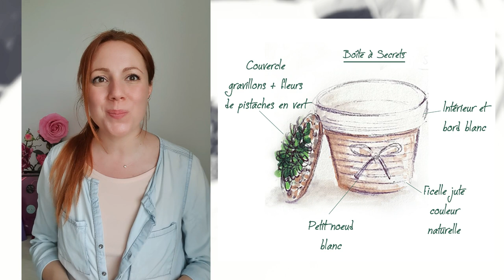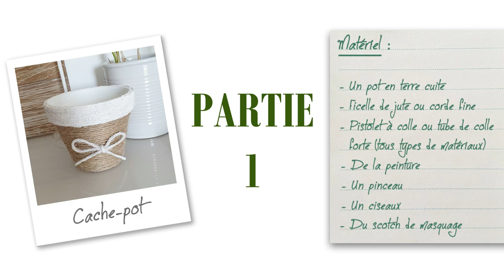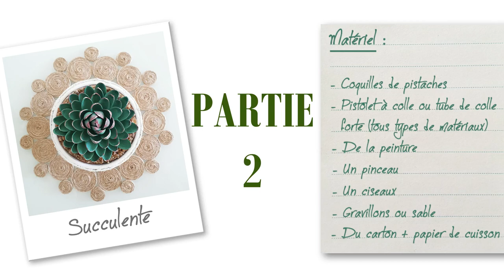Diy coquilles de pistaches et cache pot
DIY pour réaliser une plante artificielle qui sert aussi de boîte. Celle-ci est faite avec des coquilles de pistaches pour une déco "zéro déchet".
❤️ Pensez à vous Abonner - Aimer - Partager - Activer la cloche 🔔 Pour m'encourager et avoir plus de contenu  😀 - Plus on sera nombreux et plus je pourrais avoir les moyens de vous faire de meilleurs contenus et réaliser certains projets pour vous. MERCI 🙏

Je n'ai ni sponsor ni partenariat, tout est donc fait sur mon temps et mon argent personnel. Pour m'aider à vous faire plus de contenus de ce type vous pouvez m'aider en regardant des petites pubs ou des clips de 30s sur Utip (=0,01cts) ou Tipeee (=0,03cts), c'est plus que les publicités Youtube.

⬇️ Le matériel pour le cache-pot ⬇️

- Pot en terre cuite
- Corde de jute, ficelle en 2 mm : la ficelle dont je me suis servie n'étant, semble-t-il plus commercialisée voici une autre référence proposant un produit similaire, un bon rapport qualité prix et ayant satisfait le plus grand nombre d'utilisateur
- Pinceau
- Peinture
- Ciseaux
- Scotch de masquage
- Pistolet à colle ou autre type de colle

⬇️ Le matériel pour la plante ⬇️

- Coquilles de pistaches préalablement lavées
- Peinture (vert-rouge-blanc-noir-bleu)
- Pinceau
- Ciseaux
- Carton
- Gravillon et/ou sable